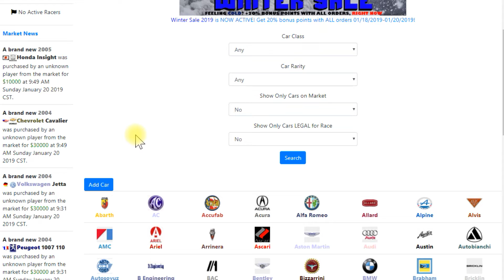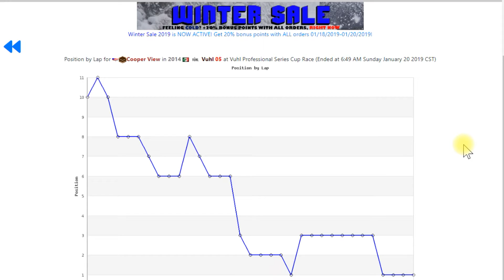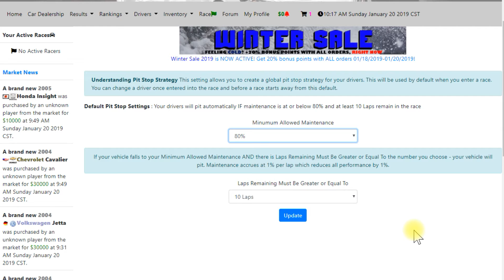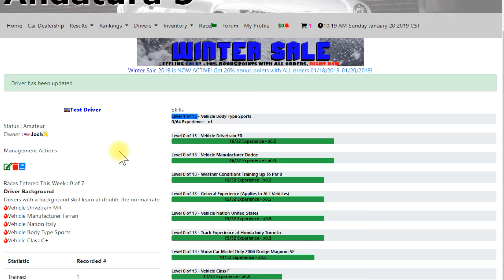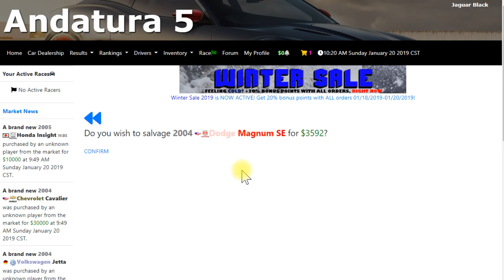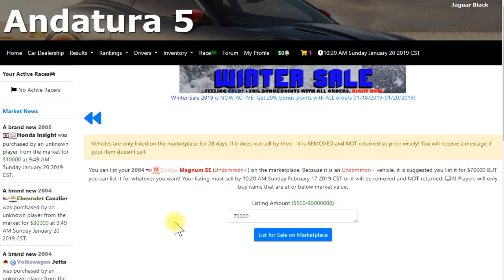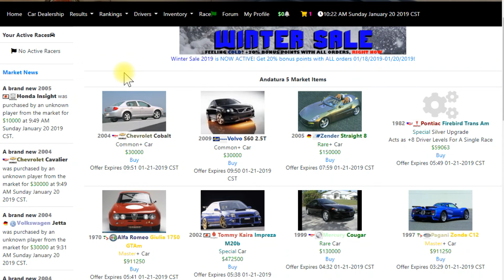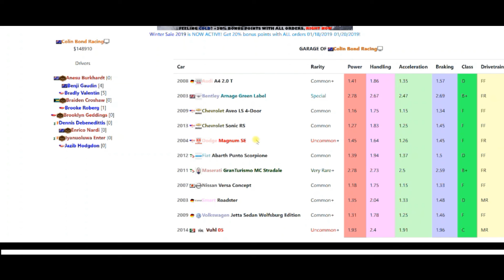Andatura 5 Development Teaser Trailer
This is for my project Andatura 5.

Andatura has been around since August of 2004. It was my first game I developed and I have been developing it ever since. Andatura 4 came out in 2011. Andatura 5 is a creation of Andatura from scratch but carrying over the data of previous Andaturas(all the vehicles/tracks).

This video has no commentary or editing but mainly just me navigating through various aspects of the game.

Sorry for the last part being blurry(my recording software hates recording in 4k).

The race shown also has some varying "Racing times". This is because the race engine was manually reset while I was working on things which throws off the numbers since the engine shuts down in the middle of processing.